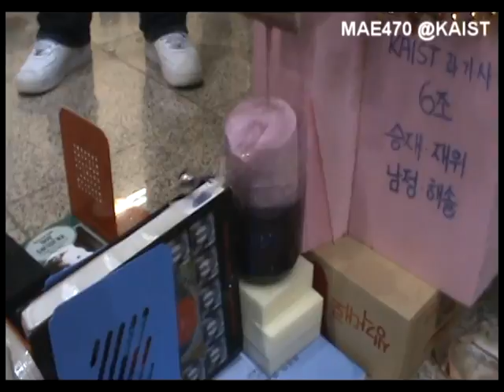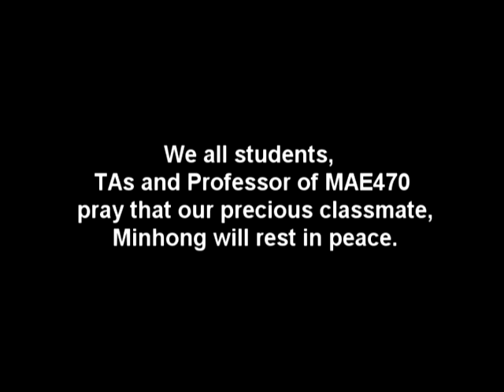Rube Goldberg Machine Project of MAE470 at KAIST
MAE470, Science, Technology, Space and Society course (Aerospace Dep. @KAIST, Republic of Korea) had Goldberg Machine Project. 24 teams(~80 students) did GREAT job & even fire alarm cheered our success at last.